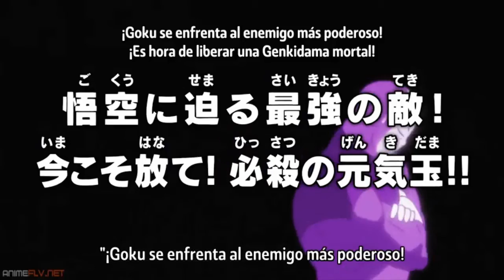Dragon Ball Super - Avance - CAP 109